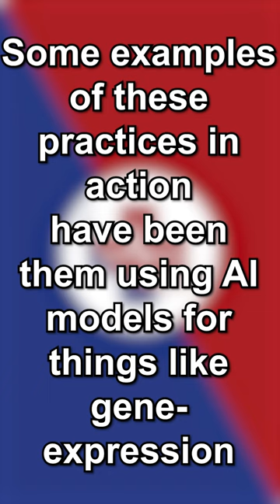Infection Control News: AI in the Industry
The use of AI is in more places than you may expect these days. Sure, we know the general uses to write our essays and see what kind of weird pictures we can make. But did you know the medical industry is one step ahead and already using AI in different practices to advance research? Well in this short, we'll briefly cover a story reported by NewsMedical.net about the different utilities that AI provides to this industry.